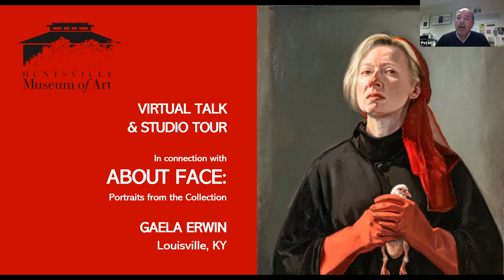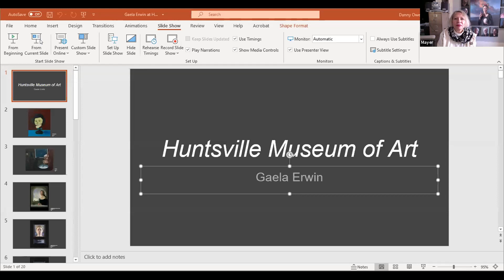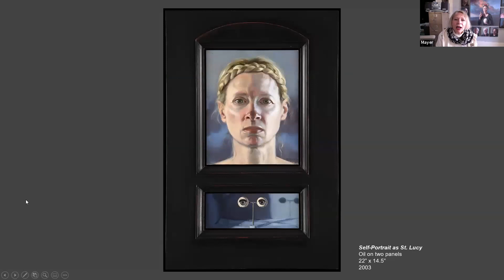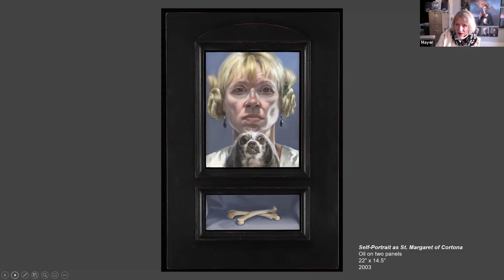Virtual Studio Tour: About Face featured artist Gaela Erwin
Louisville artist Gaela Erwin walks us through her studio, discussing her techniques, inspiration and approach to painting from life.

Video chapters:
0:00 Intro
5:05 About Gaela's Works
37:00 Studio Tour